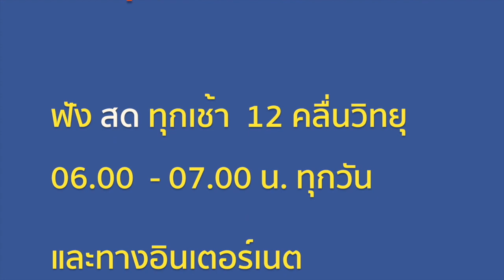สรุปข่าวประจำวัน กับ สื่อกลาง ๒๖ เมษายน ๖๑#รุ้งแปดสี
ออกอากาศทาง ๑๒ คลื่นวิทยุ